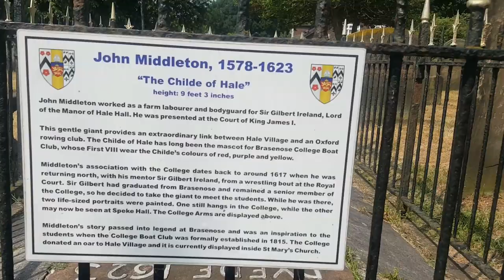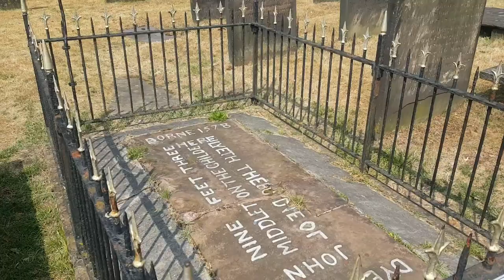John Middleton grave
John was possibly the tallest man who has lived in Britain. Here's his final resting place in Hale village south of Liverpool. They're obviously proud of their former local chap as there's a stature of him and a blue plaque on the house where he was born.